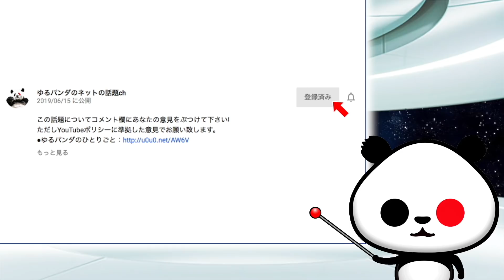二階氏「国賓待遇は当たり前」が話題